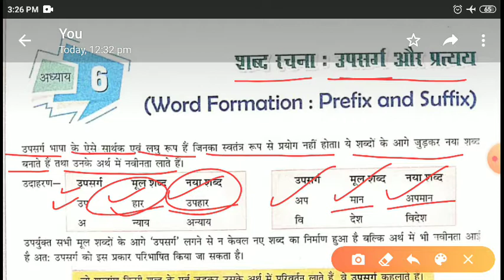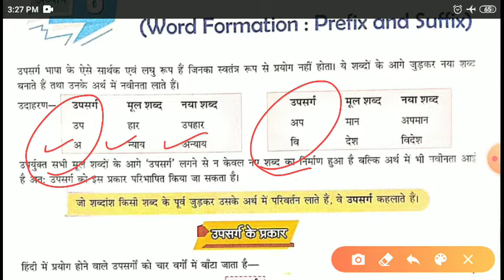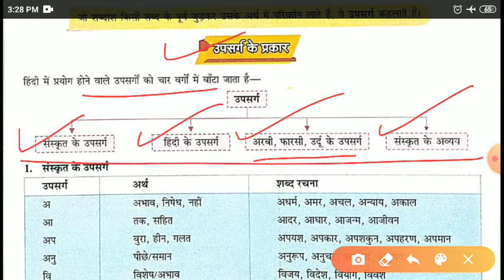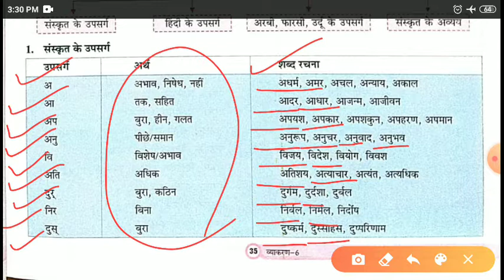शब्द रचना : उपसर्ग और प्रत्यय। कक्षा 6 व्याकरण कनिका पाठ 6 भाग 1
संस्कृत के उपसर्ग कक्षा 6